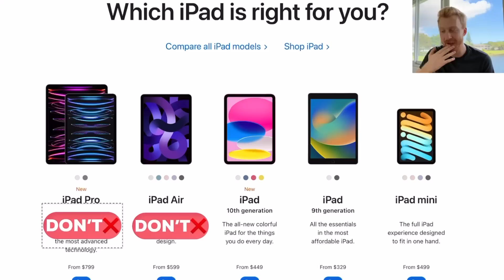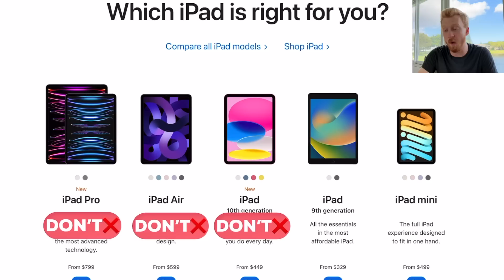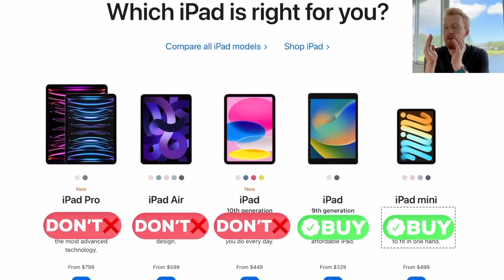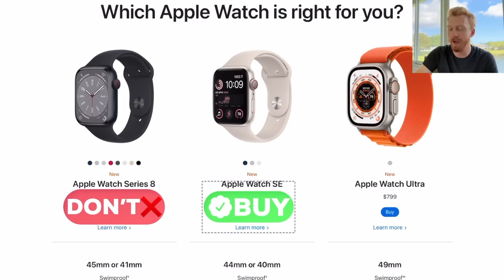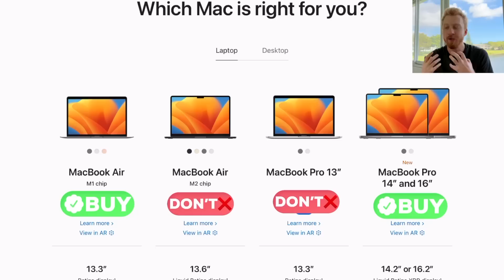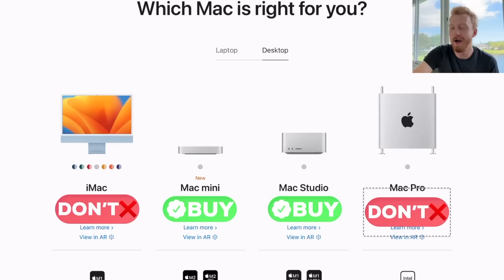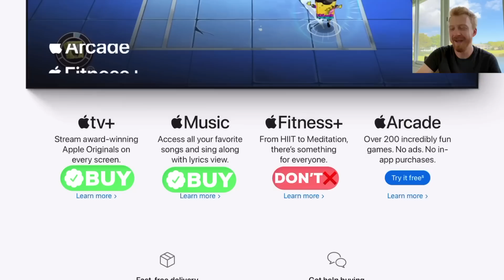Tailosive Tech Official Buyers Guide for Sheep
0:00 intro
0:34 iPhone
3:34 iPad
7:12 AirPods
10:02 Watch
11:21 MacBooks
13:31 Desktops
14:39 Home & TV
15:40 Services
16:59 Wrap Up